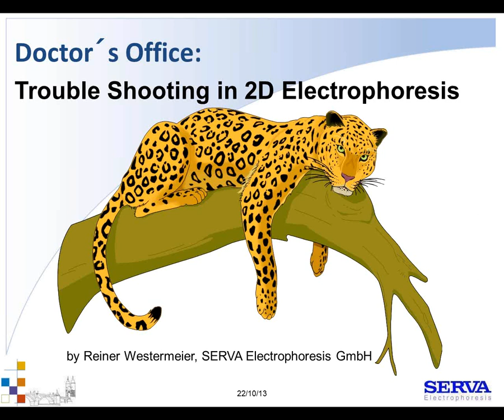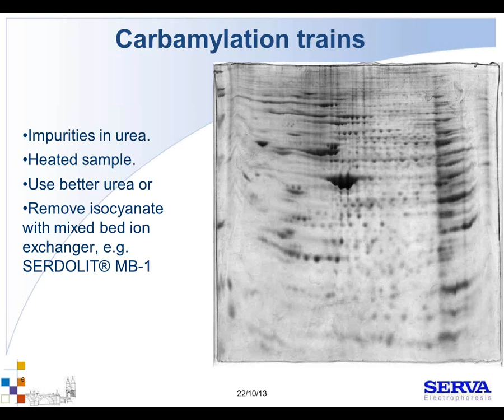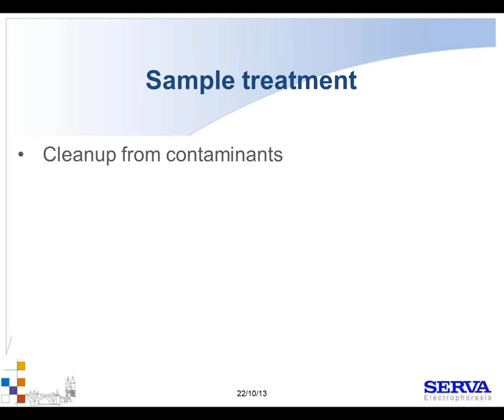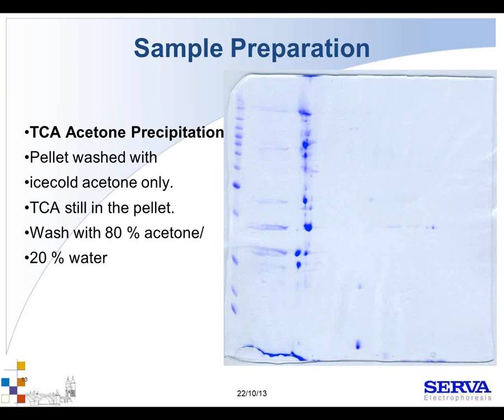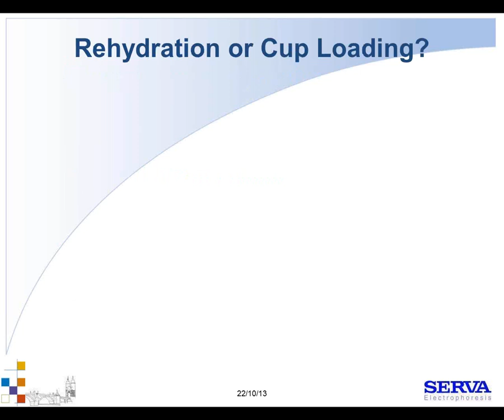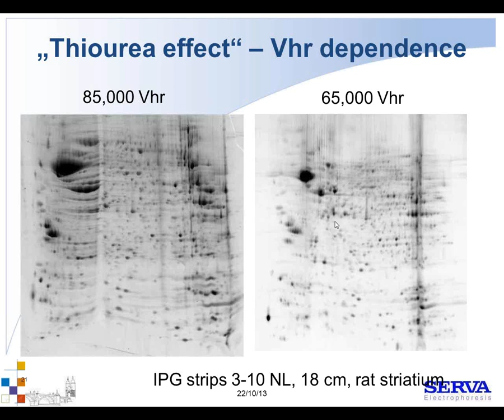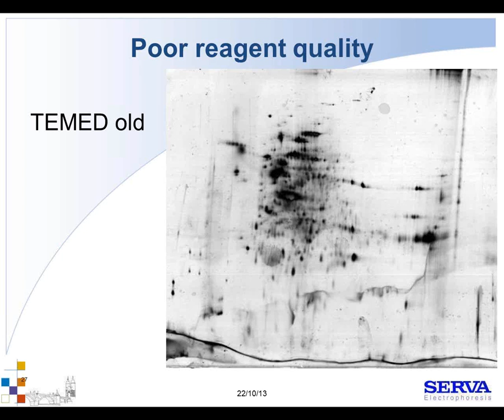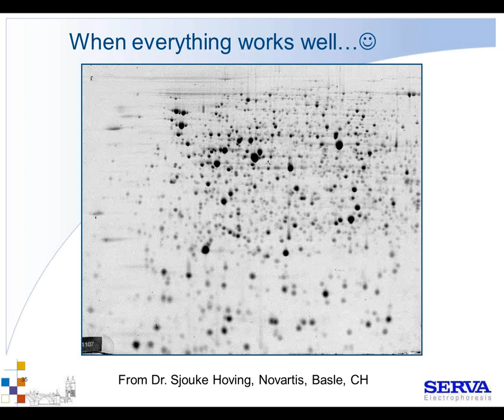Doctor´s Office: Trouble Shooting in 2D Electrophoresis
Dr. Reiner Westermeier, bekannter Experte für 2D Electrophorese mit beinahe 30-jähriger Erfahrung, präsentiert einige herausragende Tricks, die dabei helfen, gute Ergebnisse sicherzustellen und Probleme zu vermeiden.